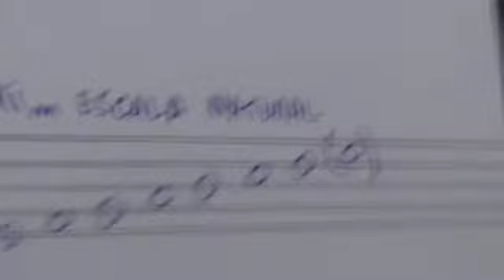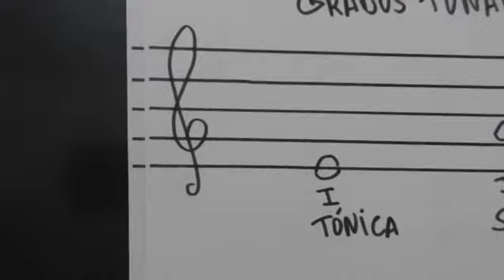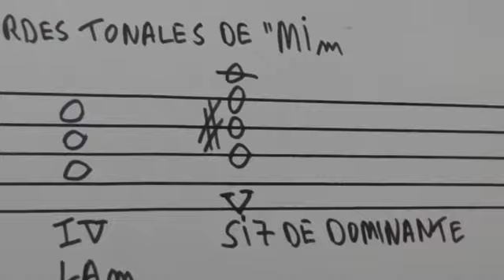Armonía aplicada al violín (4). Prof. JOAQUIN BP